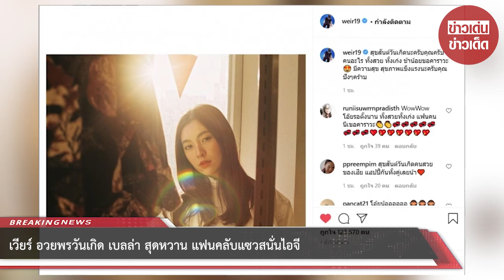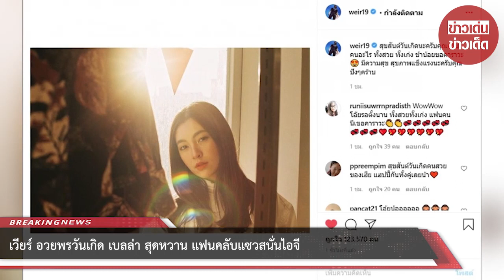เวียร์ อวยพรวันเกิด เบลล่า สุดหวาน แฟนคลับแซวสนั่นไอจี